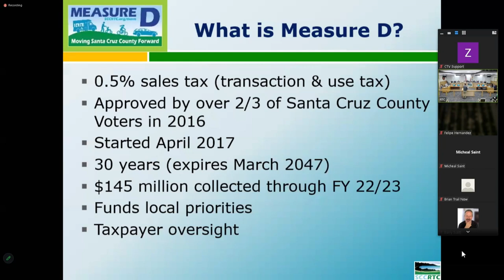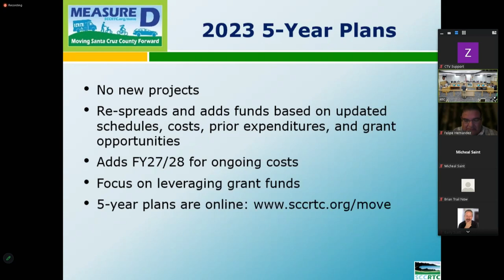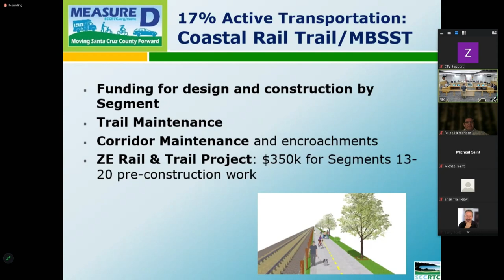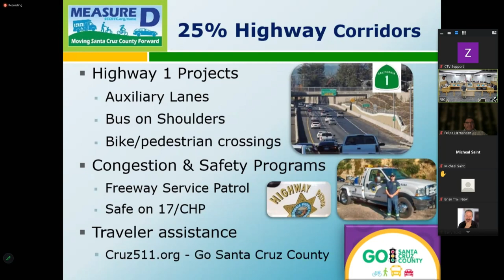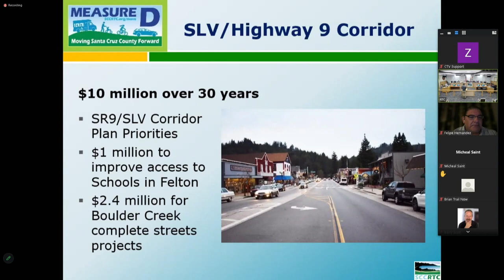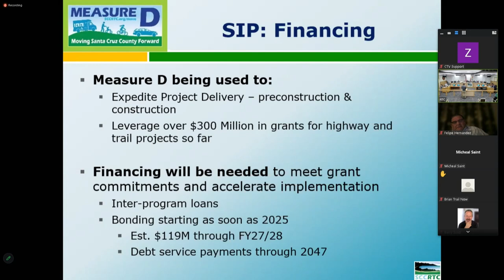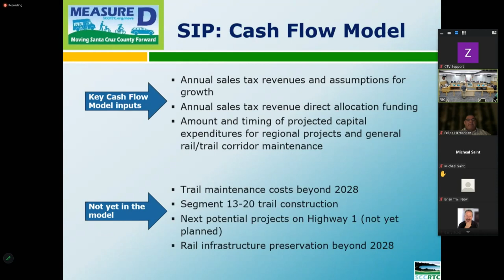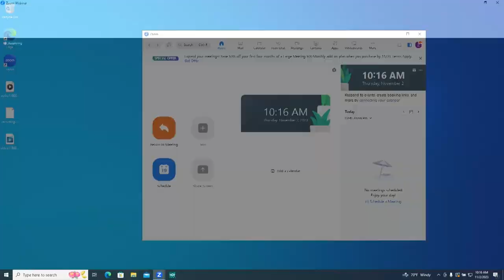Santa Cruz County Regional Transportation Commission 11/02/2023